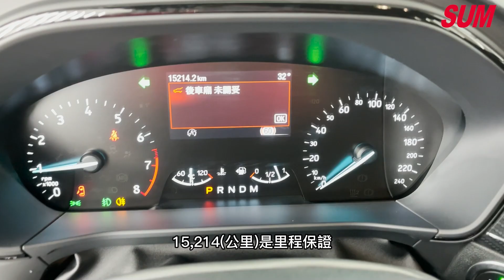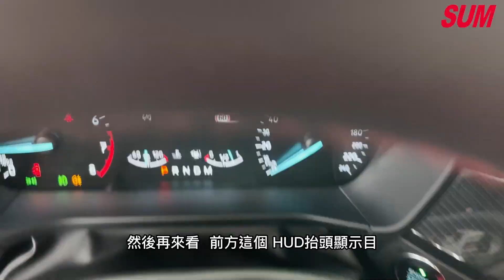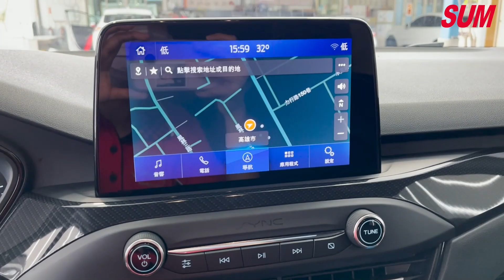已售出 【SUM中古車】2021年FORD FOCUS ST-LINE X 稀有小改款Lommel賽道X版 僅跑1萬 第三方認證 原廠保固中(高雄)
車商資訊：SUM玉豐汽車
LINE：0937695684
車輛資訊：2021年FORD FOCUS ST-LINE 5D
車輛售價：85.8萬
車輛所在：高雄市大寮區力行路137號